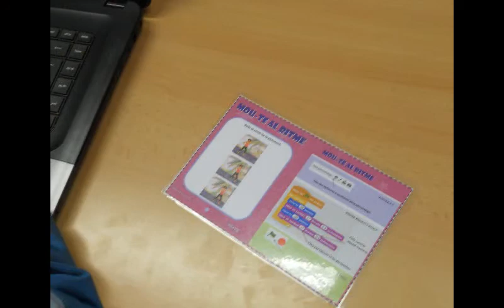Innova't 1+2- IE Lloret de Mar- Novembre 2015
Breu resum del mes de novembre de l'extrascolar de robòtica Innova't 1+2 a l'IE de Lloret de Mar.